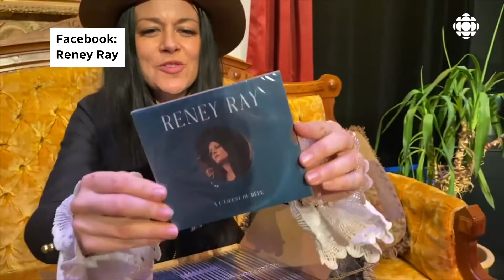Une deuxième album pour Reney Ray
La Franco-Ontarienne Reney Ray lance son deuxième album, À l'ouest du réel, qui comprend 13 titres pop-folk.